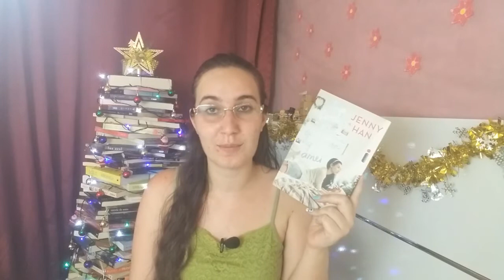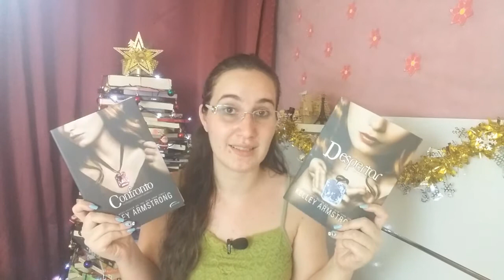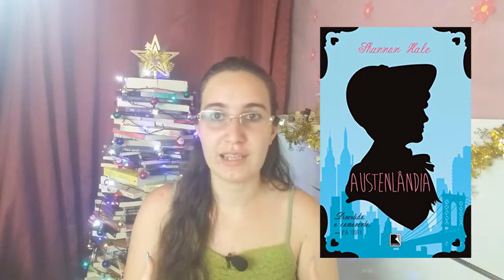Leituras de Novembro/2017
No vídeo de hoje, eu falo sobre tudo o que li durante o mês de novembro. Foram ao todo 16 leituras incríveis! Vamos conferir tudo o que li?

PARA COMPRAR OS LIVROS CITADOS NO VÍDEO, UTILIZE O LINK DIRETO:
Nicolau São Norte e a Batalha contra o Rei dos Pesadelos